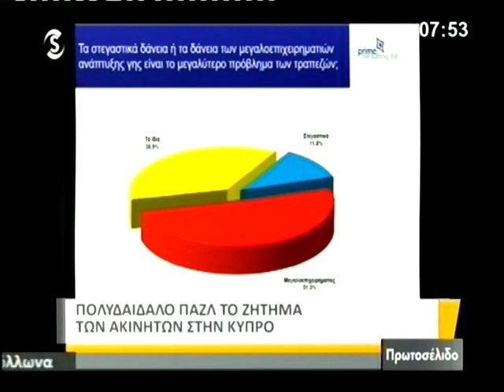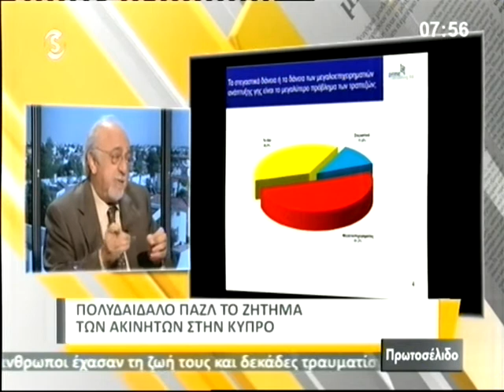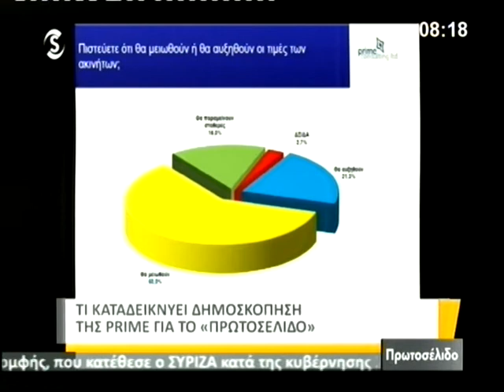Δημοσκόπηση Πρωτοσέλιδο: Πολυδαίδαλο παλζ το ζήτημα των ακινήτων